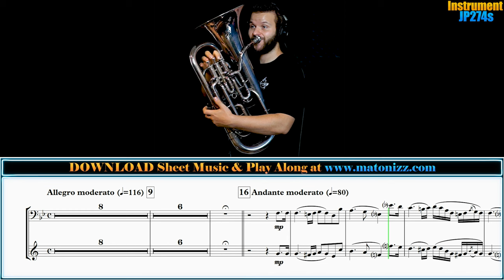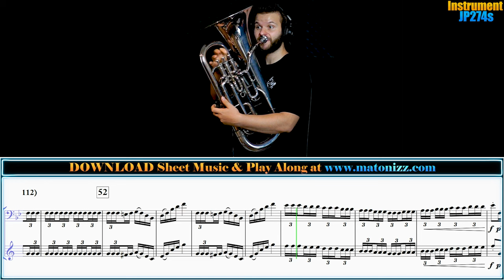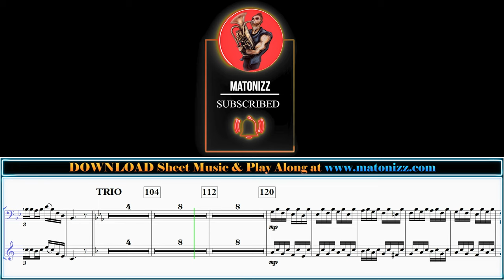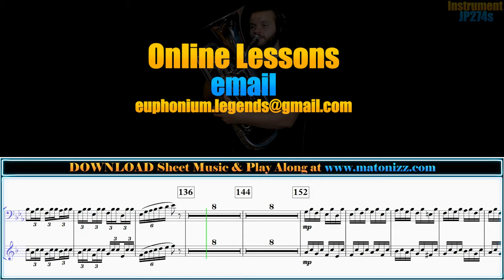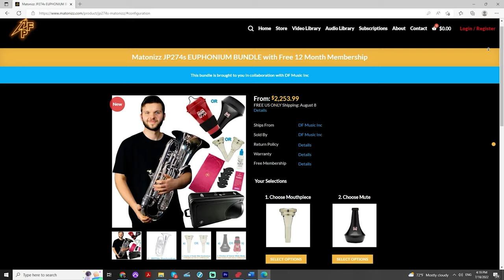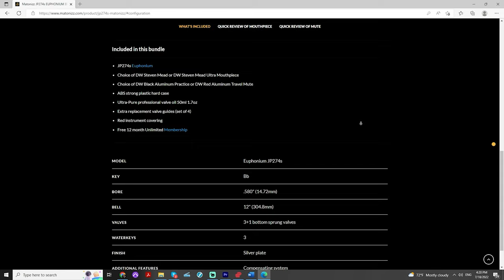Crazy Concert Polka! Rimmer "Hailstorm." Euphonium Solo - Matonizz. DO NOT PLAY ALONG! Pt.2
Happy Monday BrassNation! We have a super fun and a bit crazy Solo with Piano version of William Rimmer's Concert Polka "Hailstorm" arranged for you by Drew Fennell today. This cool arrangement comes in three versions: Solo with Brass Quintet, Solo with Piano in B flat Major and Solo with Piano in E flat Major with transposing parts in every practical key and clef included (Full List Below). Hope you enjoy!

Below is the instrumentation for this arrangement, and options available:

Brass Version:
Solo Cornet in Bb or Solo Euphonium (T.C. or B.C.) (optional Trumpet/Baritone)
Cornet 1 in Bb (opt. Trumpet or Flugelhorn)
Cornet 2 in Bb (opt. Trumpet or Flugelhorn)
Horn in F (opt. Horn in Eb or Baritone/Euphonium (T.C. or B.C.))
Trombone (opt. Euphonium/Baritone (T.C. or B.C.))
Tuba (opt. Tuba in Eb or Bb or Bass Trombone)

B-flat Piano Version:
Solo Cornet in Bb (opt. Trumpet)/Solo Euphonium T.C. (opt. Baritone)
Solo Euphonium B.C. (opt. Baritone)

E-flat Piano Version:
Solo Horn in Eb

Performance notes:

While William Rimmer, the composer, is most noted for his marches, he also wrote a number of pieces to feature cornet.  This is a polka, very much in the style which was in vogue in the early Twentieth Century.  This arrangement reduces the full band arrangement to just a standard brass quintet with soloist.
The tempo may be rubato throughout the slow opening solo section.  This rubato may be both through larger affectations of tempo itself, and smaller gestures by the soloist which do not directly affect the tempo.  The metronome markings are suggestions only, and the soloist may choose to alter these as he or she wishes.  As wished by the players, the tutti interludes may be taken at a quicker tempo, and this is even specifically noted in the section at measure 68.

Voldyne 5000:

0:00 - Hailstorm (Euphonium Solo with Piano in Bb Major)
5:37 - JP274s Euphonium Bundle Deal